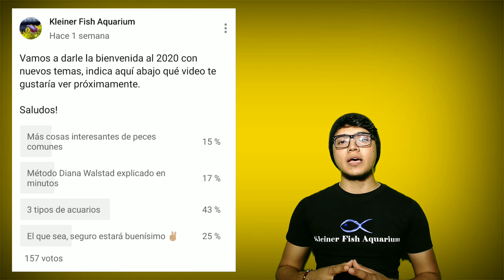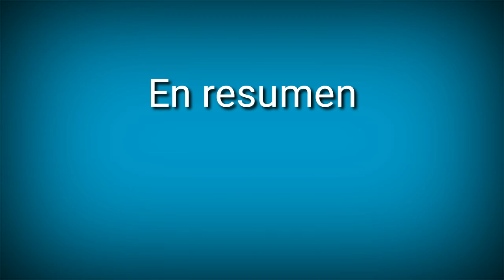🐠 3 Tipos de Acuarios: Biotopo, Específico y Comunitario (CARACTERÍSTICAS) | Kleiner Fish Aquarium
Hoy hablamos sobre 3 tipos de acuarios, tema ganador para iniciar el primer video del año.

Espero que este video te resulte entretenido y que aprendas algo nuevo.

Fuentes y más información:

Wilkerling, K. (2000). El acuario de agua dulce. Susaeta Ediciones.

Teton, J. (2003). Guía técnica de la acuariofilia. H. Blume.

Kleiner Fish Aquarium